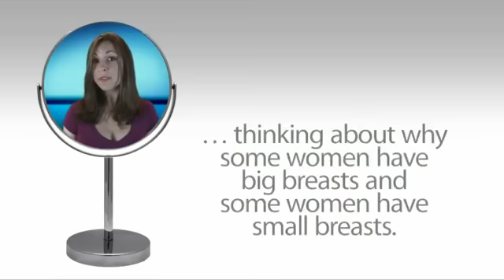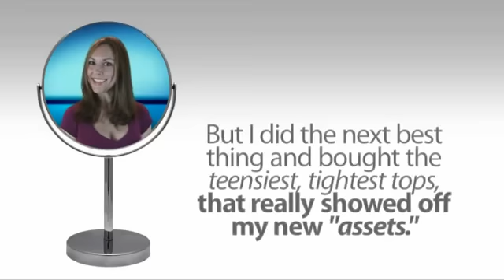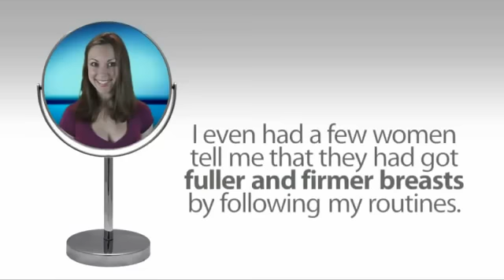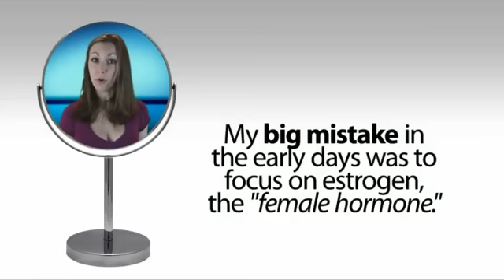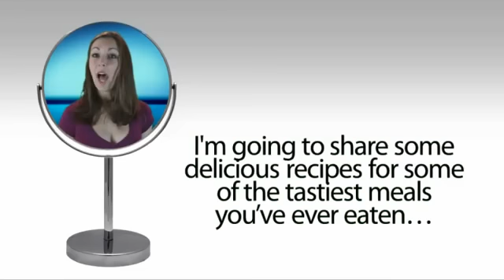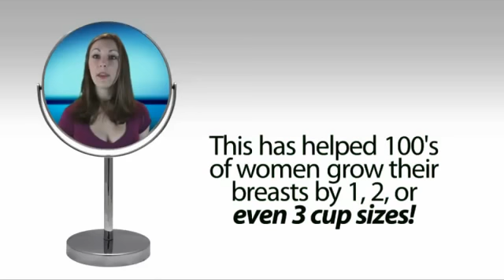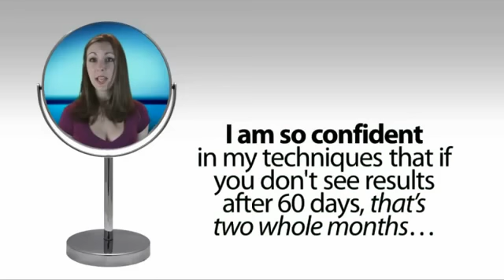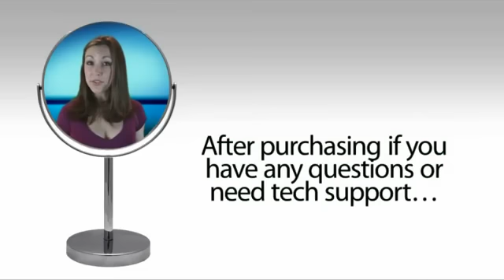Get Bigger Boobs